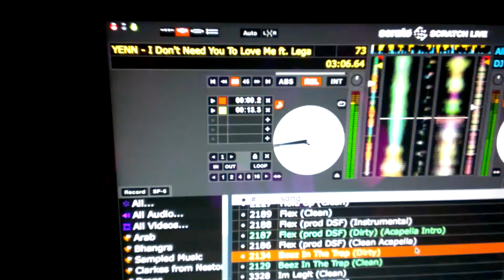Yenn - DJ Wrek Lumen June 17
Yenn "I Don't Need You to love me" at Lumen June 17, 2013